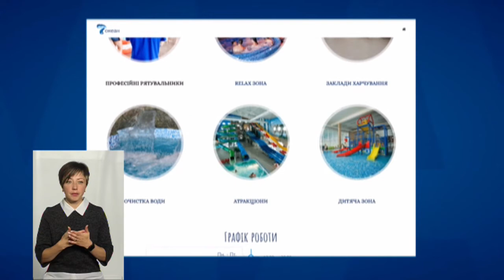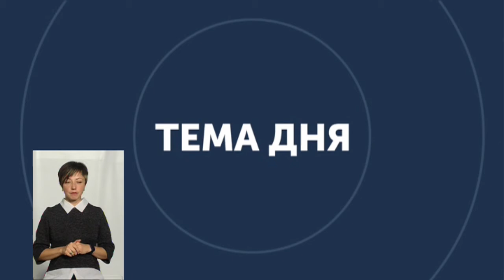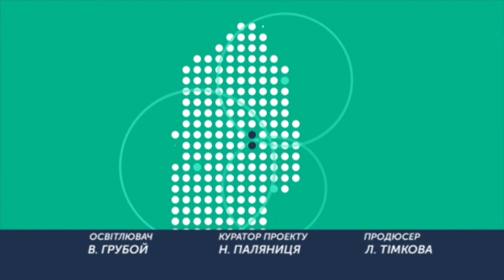ТЕМА ДНЯ 24 09 2019 Післясмак хлору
Що могло спровокувати перевищення концентрації хлору у Хмельницькому аквапарку?
Спікери:ОЛЕГ БАЛАШОВ - в.о. директора Державної Установи "Хмельницький лабораторний центр МОЗ України"
МИКОЛА ГАБРИКЕВИЧ - заступник начальника управління держнагляду за дотриманням санітарного законодавства управління Держпродспоживслужби у Хмельницькій області